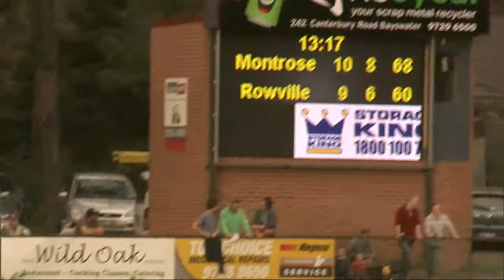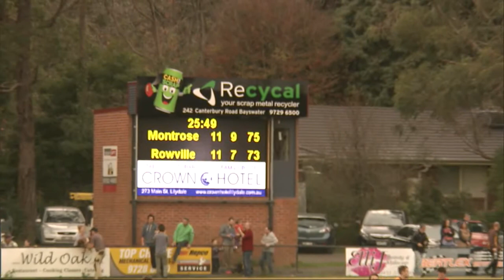Montrose v Rowville Q3